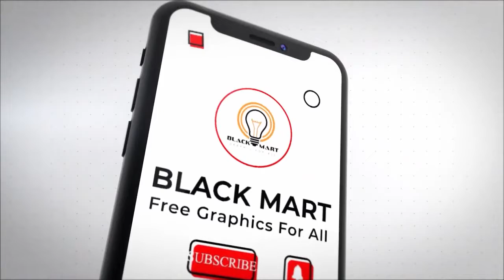2021 Diwali WhatsApp status, Beautiful Happy Diwali wishes Video, Motion Graphics (black mart)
you can use this video for Indian festival of Lights called Diwali or Deepavali which can be used for any Diwali Intros, Festival Invitations, Greeting cards, Navratri Wishes and Indian Videos. you can easily remove green screen and put your content in green color area.

this Diwali get your own YouTube graphics pack at very resizable price.
get full YouTube graphics pack at 1,500 only,

i am also dealing with logo animation, full news channel graphics, online gaming graphics(streaming),  intro, outro, promo etc..